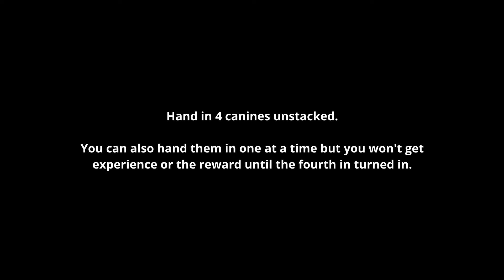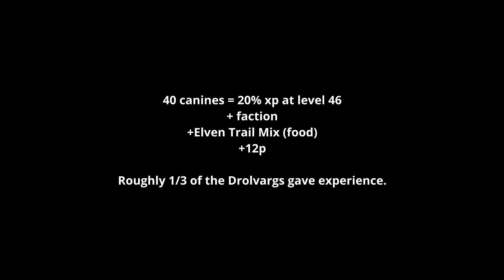Cinematic EverQuest: Drolvarg Teeth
As the good races establish their foothold in Kunark, the Firiona Vie outpost has seen an increase in Drolvargs who reek havoc on the local pilgrims. Huakai, a company representative, is dispatched to the region to help trim the population of these aggressive creatures.

This is an easy way to improve faction, get experience and receive quest experience in the 35-46 range. At 46 I got approximately 20% from 40 canines.